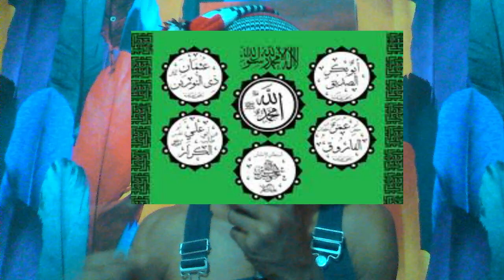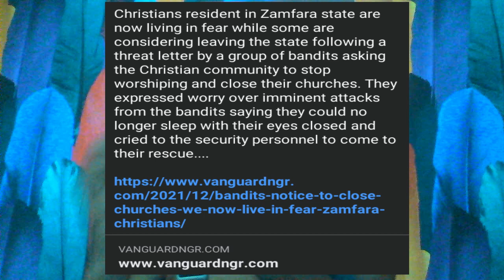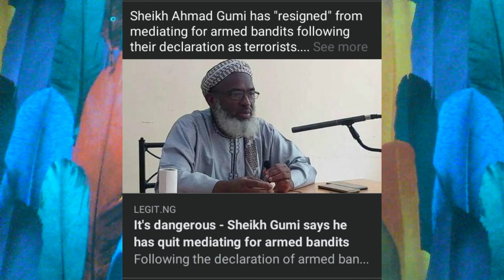BOKO HARAM, A TOOL USED TO OVERTHROW CURRENT SYSTEM OF GOVERNMENT & REPLACE IT WITH ISLAMIC LAW.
Boko haram ( jama atu ahl'as-sunnah li-da'awati wal-jihad) aka. [Western education is forbidden.] it is a group of sunni people calling for Jihad. its a Nigerian based group that seeks to overthrow the current system of governance in Nigeria and replaces it with Islamic law. this group has existed in various forms since late 1990's and have suffered set backs since July 2009, when clashes with Nigerian Government forces which led to the death of many including Muhammad Yusuf former leader.
Until in July 2010, when shekau, who was the second in command of the dead leader took power and spare headed the movement. He made rounds of videos claiming leadership and threatening to attack on the western influence.
This group continued to grow strength and demonstrated growing operational capabilities using (IED) (VBIED) Vehicle Borne IED and female suicide attacks. They set off their first [IED][VBIED] IN JUNE 2011 and on 26 of August 2011, Boko haram conducted their first attack against the western interest.